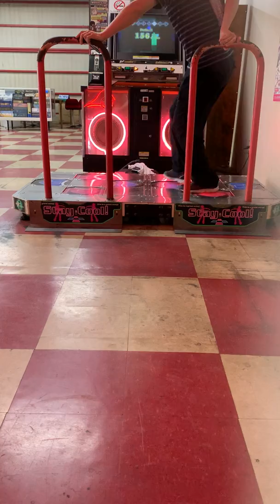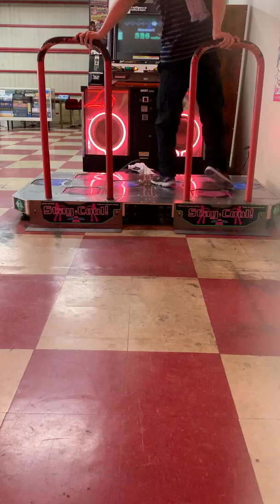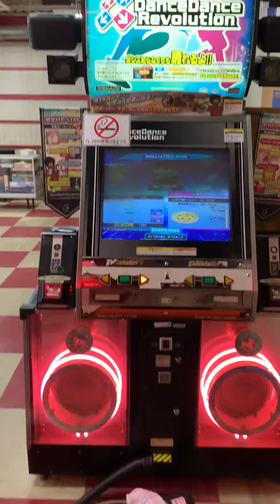[DDR A20] 無頼ック自己ライザー [CDP-15] AA+(983840) [謹賀新年]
あけましておめでとうございます、今年もよろしくお願いします
新年初踏みは、CDPの無頼ック自己ライザーをAA+クリアできました～